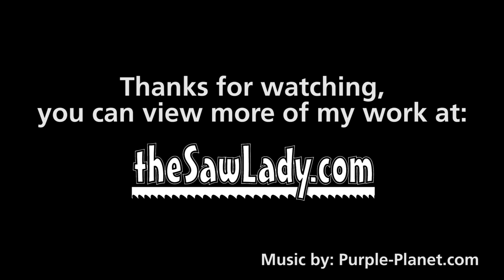Saw Art - Buzzsaw Blades by artist Cindy Chinn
- here is a video showing some saw art I made from large round buzzsaw blades.  These were made for a animal park resort in France.